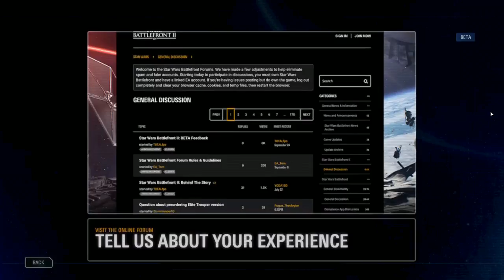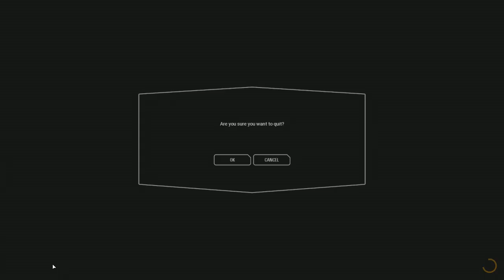Sneak Peek: Star Wars Battlefront 2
The fourth game in the Star Wars: Battlefront series, but the second one released by DICE games. This is the beta release - the full game is not available until Nov 7.

Thanks to the developers of this game:
Motive Studios: